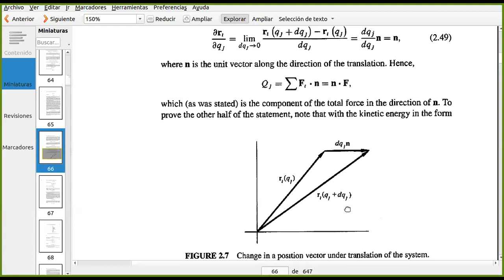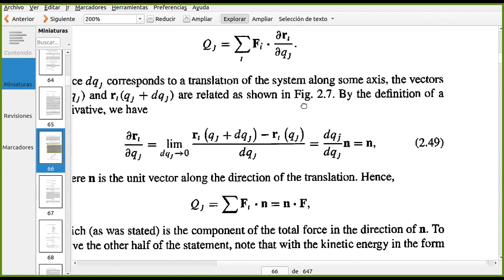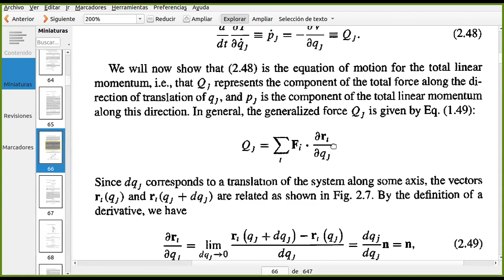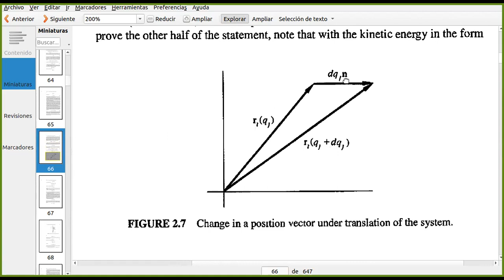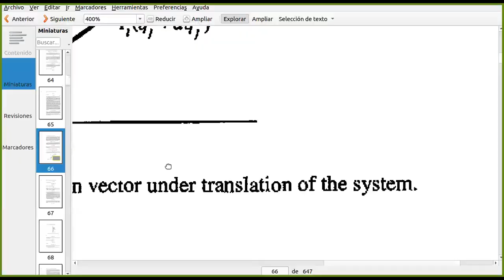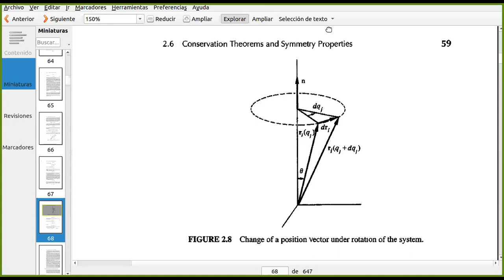UdeNar - Mecánica clásica 2021A - Clase 7: Multiplicadores de Lagrange y leyes de conservación.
Curso de mecánica clásica - Maestría en Física
Universidad de Nariño
Pasto, Colombia
Lista de reproducción del curso:

Profesor: Eduardo Rojas, PhD